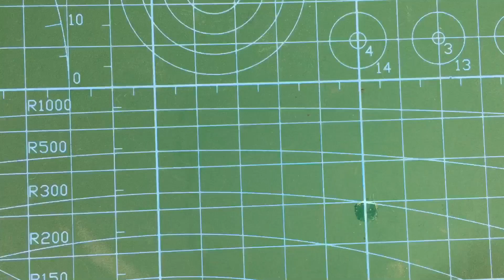how to make charging module at home | charging module kese banaye